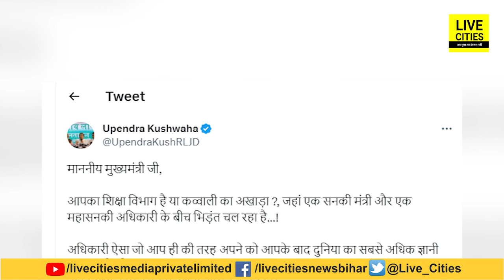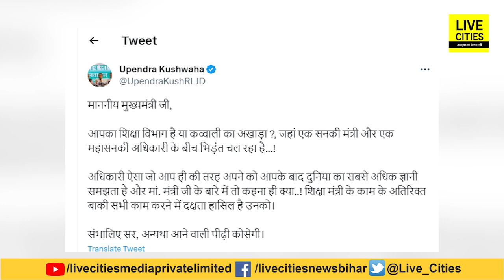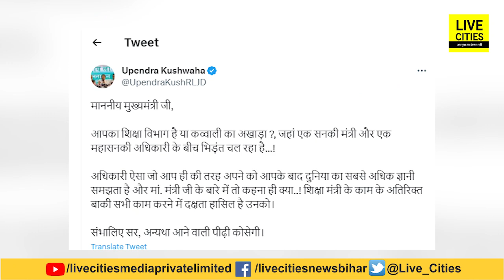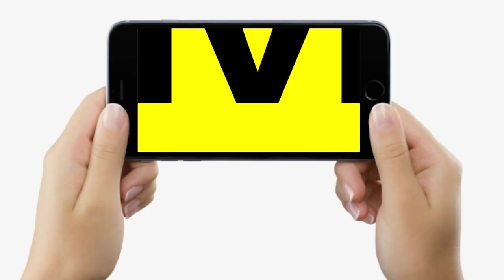Upendra Kushwaha ने IAS KK Pathak और Education Minister के बीच विवाद को लेकर CM Nitish को खूब सुनाया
Upendra Kushwaha ने IAS KK Pathak और Bihar Education Minister के बीच विवाद को लेकर CM Nitish को खूब सुनाया... | Bihar News | LiveCities